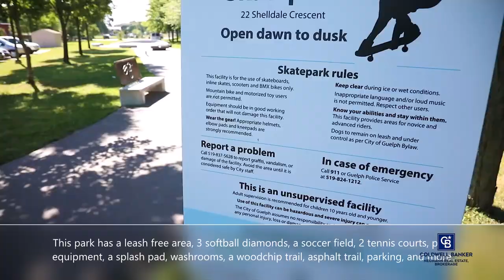Norm Jary Park Guelph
In the Northwest end of the city in the Willow Onward neighbourhood. Named after Guelph’s long-serving former Mayor in 2000.
Leash free area, 3 softball diamonds, Soccer field, 2 tennis courts, 3 basketball half courts, Basketball full court, Play equipment, Splash pad, Washroom, Woodchip trail, Asphalt trail, Parking